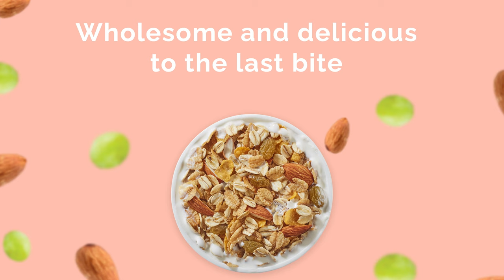Bagrry's Crunchy Muesli with Almonds, Raisins & Honey - Video Ad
Make your mornings wholesome and scrumptious with Bagrry’s Crunchy Muesli.
A blend of Oats, Whole Wheat Flakes, Californian Almonds, Succulent Raisins and Natural Honey, say Good morning to a healthy day.
All natural, More than 40% oats, 77% Multigrain Goodness & High in fibre.